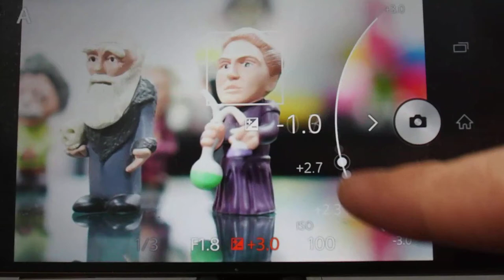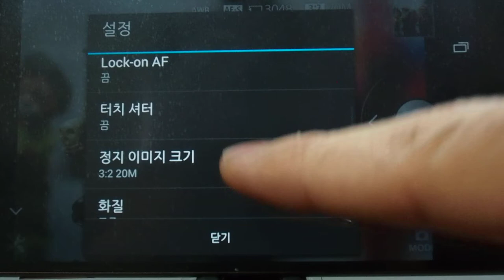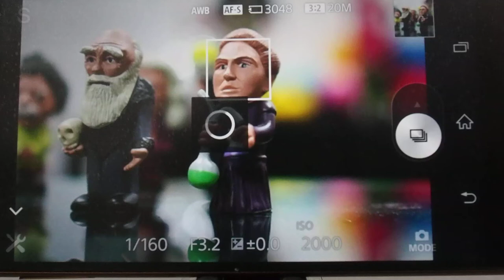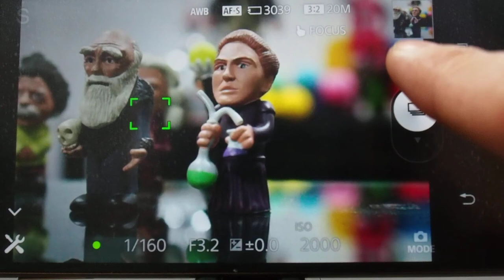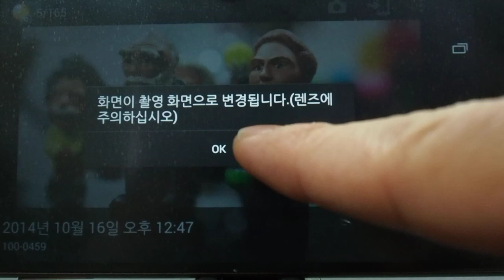Sony QX1L 반응 속도 테스트